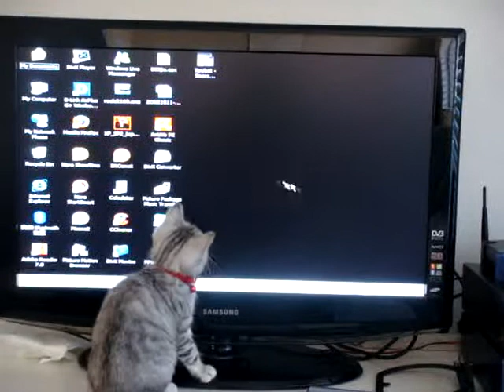Lily - Chasing Mouse.... Pointer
"Butterfly" in screen